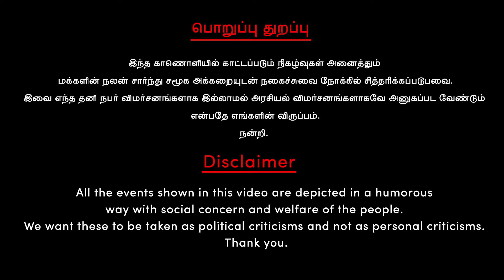அண்ணன் என் கிட்ட பொய் சொல்லிட்டாரு வருத்தமா இருக்கு? | Seeman | Kaliyammal | Sattai Duraimurugan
காசு இருந்தா தான்  கடவுளை வணங்கணுமா?

00:00 - North _Vinayagar Chaturthi _Temple Politics
01:29 - Kaliyammal Interview_Seeman_ADMK Troll
07:49 - Artificial rain_Aruldoss_Magic_spritual_supertitious

                                     பொறுப்பு துறப்பு